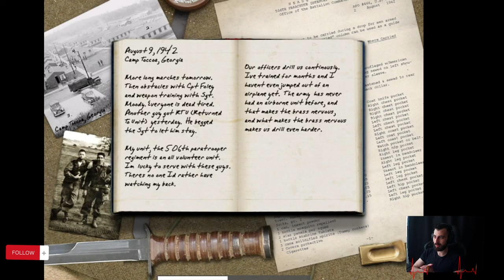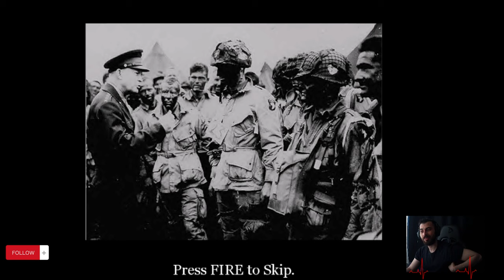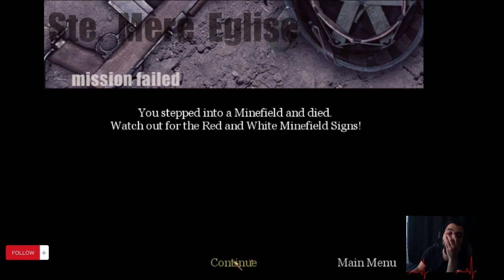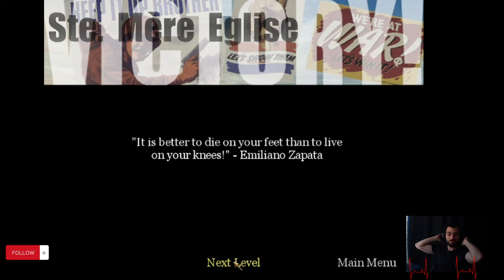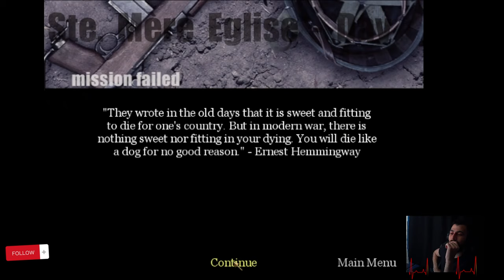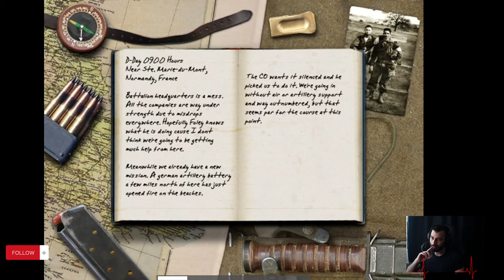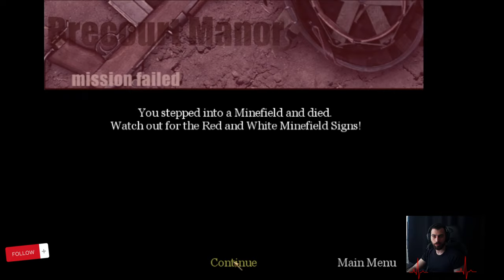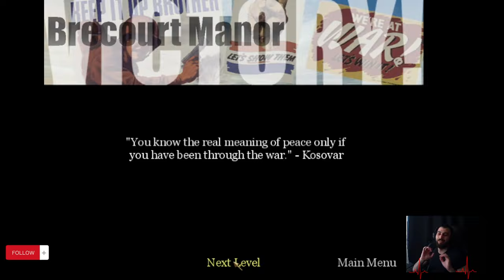Call of Duty 2003 : الحلقة - 1 || لعبة كود || COD || جميع الأجزاء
"انضم إلينا في هذه الرحلة المدهشة للغوص في تاريخ سلسلة الألعاب الشهيرة Call of Duty! سنتعرف معًا على كل جزء من أجزاء اللعبة، من الأول وحتى الأحدث. سنشاهد الأحداث المثيرة، ونستعرض الشخصيات الرائعة، ونستمتع بأسلوب اللعب المذهل الذي جعل Call of Duty تحظى بشعبية كبيرة في عالم الألعاب. استعد للمغامرة والإثارة واستعراض الجرافيكس الرائعة والأوضاع المتعددة. انضم إلينا الآن لتشاهد هذا الفيديو الممتع وتتعرف على رحلة Call of Duty من البداية وحتى النهاية!"